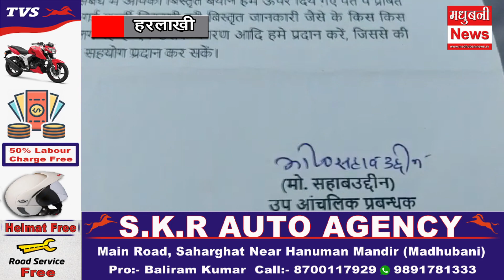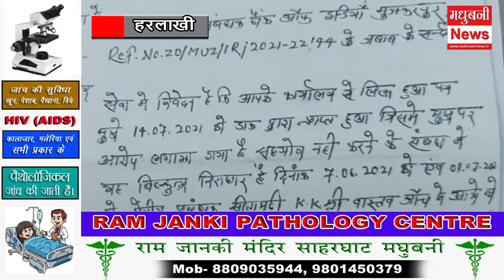बैंक ऑफ इंडिया से हुई अवैध निकासी में महिला को नही मिला न्याय।